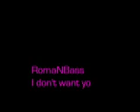RomaNBass - I don't want you...